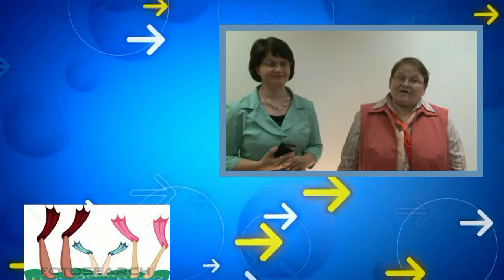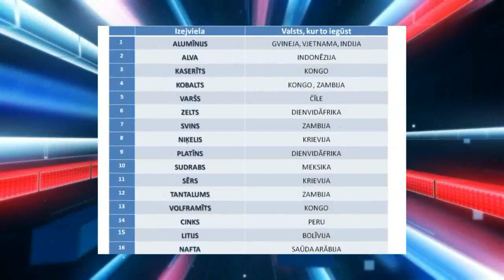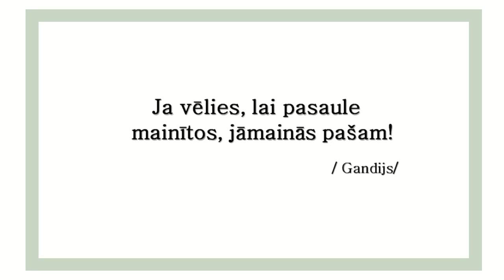Līga Mažeika Aina Deksne. Integrētā stunda ģeogrāfijā un informātikā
Aknīstes vidusskolas video stunda. Tēma " Globālais pilsonis un mobilais telefons"